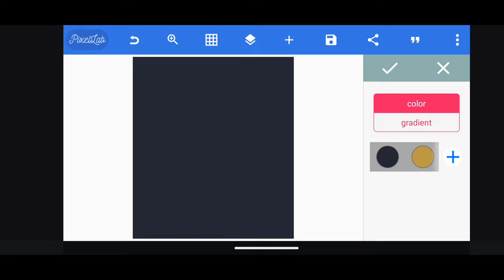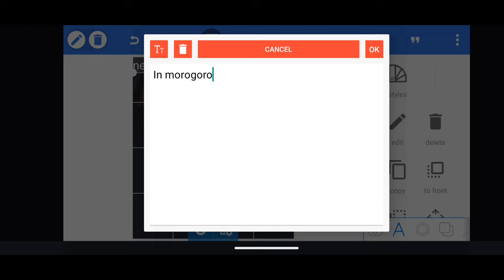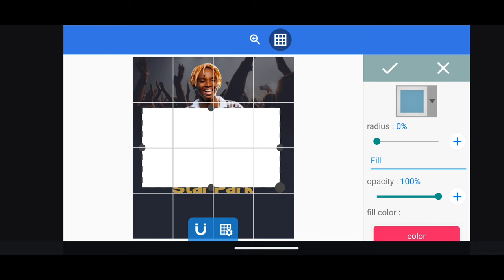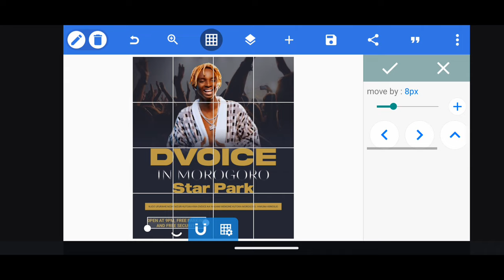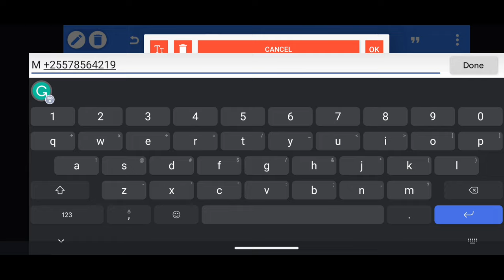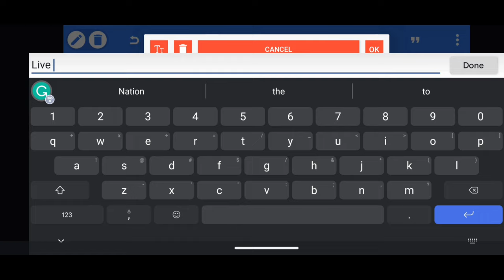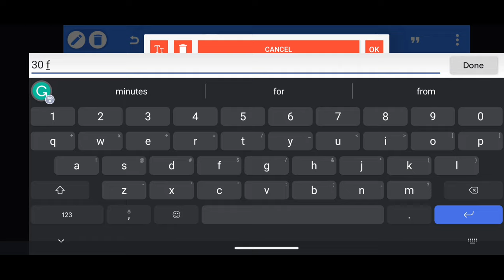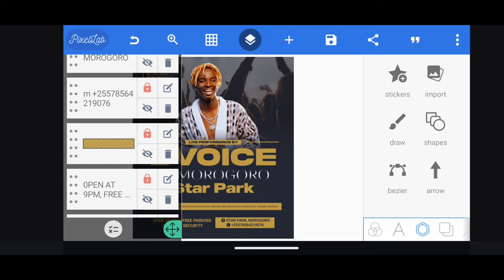How to Create Poster Design With Pixellab: The Basics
Welcome to the Kekenwe Tech, in this video you will learn How to Create Poster Design With Pixellab: The Basics